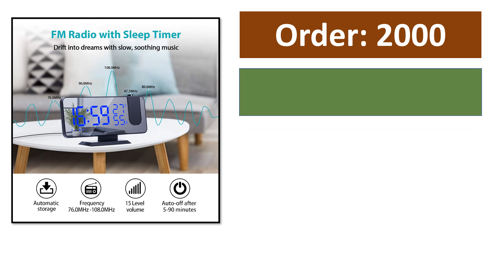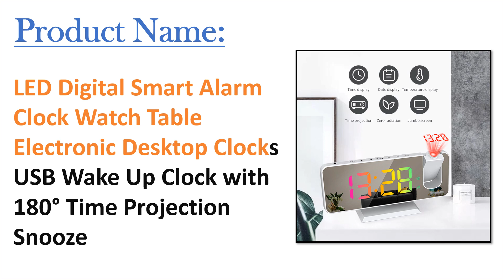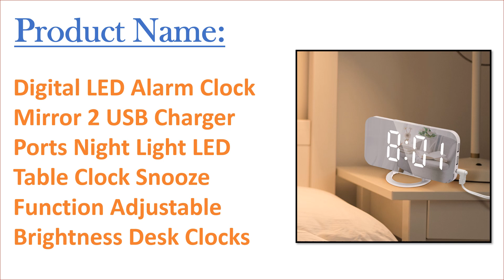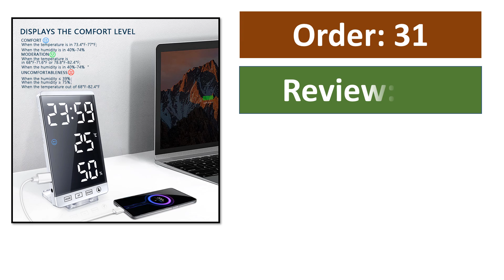TOP 10 Best Mirror Alarm Clock in 2023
100 Best Mirror Alarm Clock From Aliexpress

Top Selling Mirror Alarm Clock

01. LED Digital Projection Alarm Clock Table Electronic Alarm Clock with Projection FM Radio Time Projector Bedroom Bedside Clock

02. LED Digital Alarm Clock Table Watch Electronic Desktop Clocks USB Wake Up FM Radio Time Projector Snooze Function 2 Alarm

03. LED Digital Smart Alarm Clock Electronic Desktop Clocks USB Wake Up Clock with FM Radio 180° Time Projection Snooze

04. LED Digital Smart Alarm Clock Watch Table Electronic Desktop Clocks USB Wake Up Clock with 180° Time Projection Snooze

05. Music LED Digital Alarm Clock Temperature Date Display Desktop Mirror Clocks Home Table Decoration Voice Control 2400mAh Battery

06. Digital LED Alarm Clock Mirror 2 USB Charger Ports Night Light LED Table Clock Snooze Function Adjustable Brightness Desk Clocks

07. FM Radio LED Digital Smart Alarm Clock Watch Table Electronic Desktop Clocks USB Wake Up Clock with 180° Time Projection Snooze

08. Music LED Digital Alarm Clock Temperature Date Display Desktop Mirror Clocks Home Table Decoration Voice Control 2400mAh Battery

09. 6 Inch LED Mirror Alarm Clock Touch Button Wall Digital Clock Time Temperature Humidity Display USB Output Port Table Clock

10. Music LED Digital Alarm Clock Temperature Date Display Desktop Mirror Clocks Home Table Decoration Electronic Clock 2000 mAh